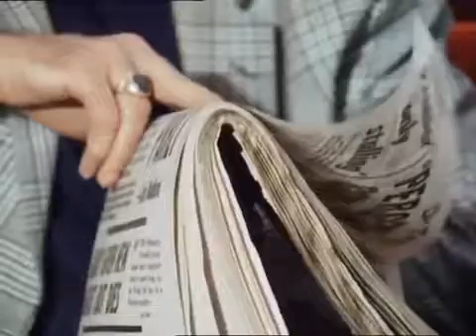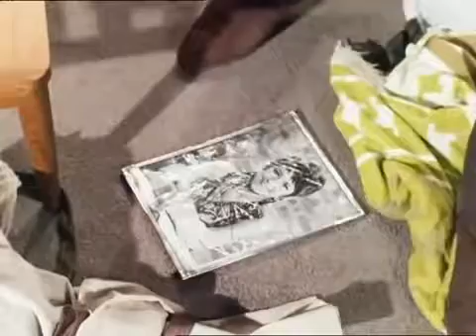SOS Charterboot Folge 02 German & 03